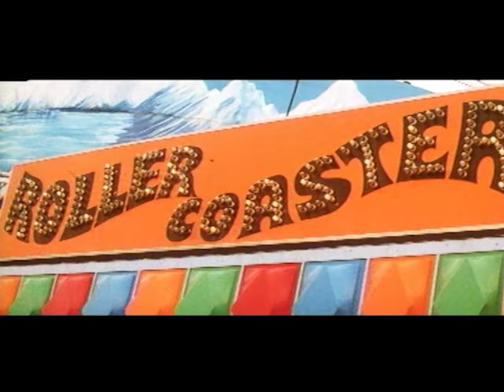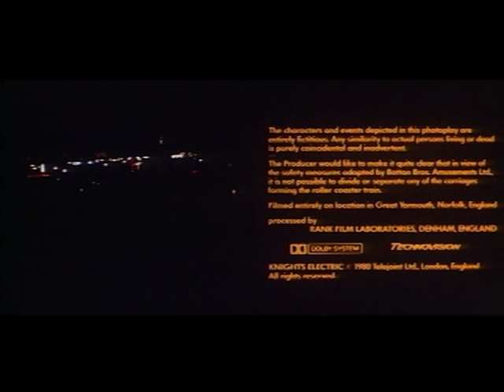Knights Electric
Shot anamorphic 35mm KNIGHTS ELECTRIC was one of the last cinema shorts (running time 25 minutes) to be released on general distribution. Featuring music by The Ruts, Blondie and The Pretenders – praised by the BFI, the film is now considered an iconic memoir of the 1980’s.